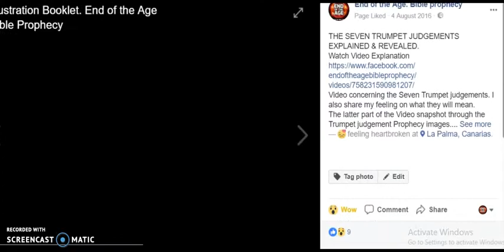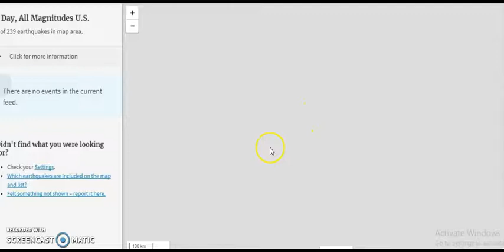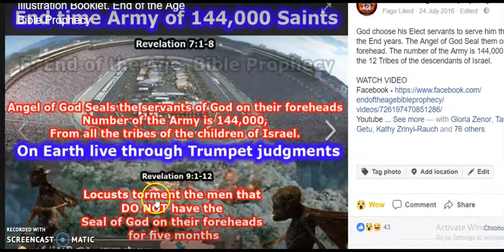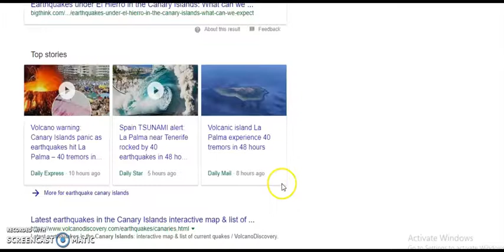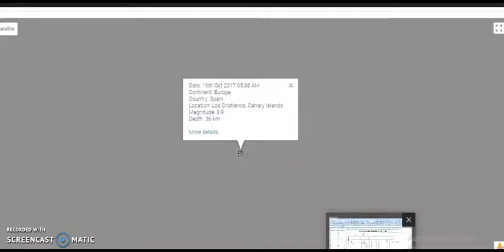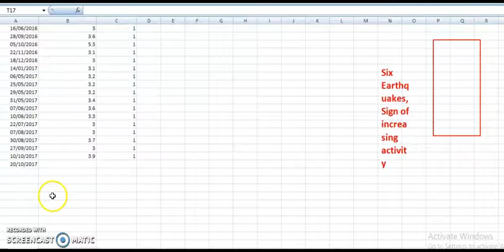TRUMPET TWO BIRTH PAINS - 3.9 EARTHQUAKE HITS CANARY ISLANDS. 2.5 YEARS DATA, APPALACHIAN MOUNTAINS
"And the second angel sounded, and as it were a great mountain burning with fire was cast into the sea: and the third part of the sea became blood;
And the third part of the creatures which were in the sea, and had life, died; and the third part of the ships were destroyed"
Revelation 8:8-9
PROPHECY UPDATE - TRUMPET TWO BIRTH PAINS - 3.9 EARTHQUAKE HITS CANARY ISLANDS. LAST 2.5 YEARS OF DATA REVIEWED.